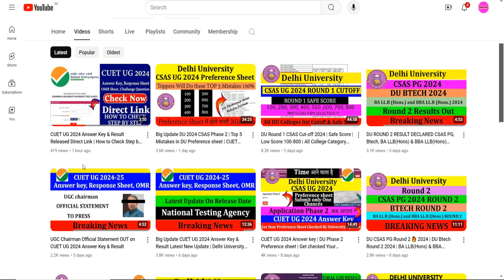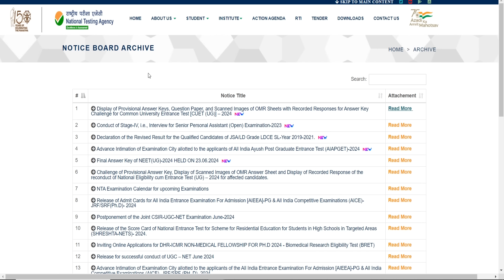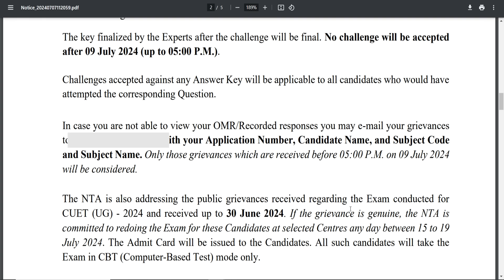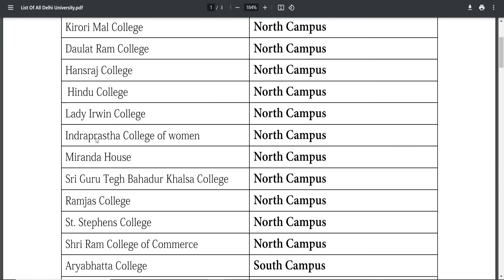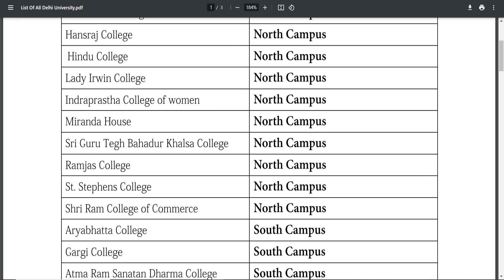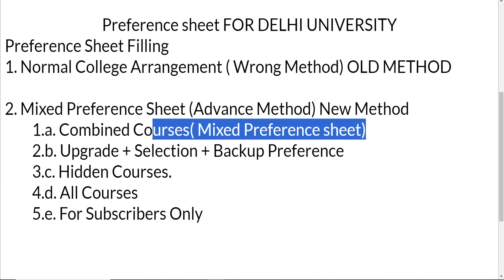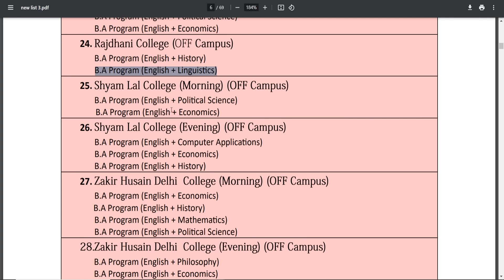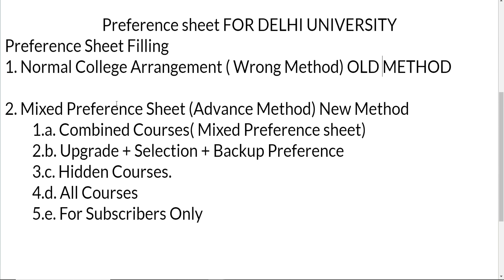CUET UG 2024 Score Card Release Date Out | Final Result After Normalization NTA | RE CUET 2024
cuet ug result cancelled 2024
cuet answer key cancelled 2024
cuet response sheet 2024
cuet answer key update 2024
official answer key cuet 2024
cuet provisional answer key 2024
cuet ug answer key 2024
nta
cuet ug result postponed?
cuet ug result 2024 postponed
cuet ug answer key postponed
cuet ug answer key postponed 2024
cuet postponed 2024
nta cuet ug 2024
cuet result 2024
Cuet ug answer key 2024 release
cuet ug 2024-25
answer key nta 2024
cuet 2024
nta 2024
du preference sheet issue 2024
preference sheet delhi university
du phase 2 release date 2024